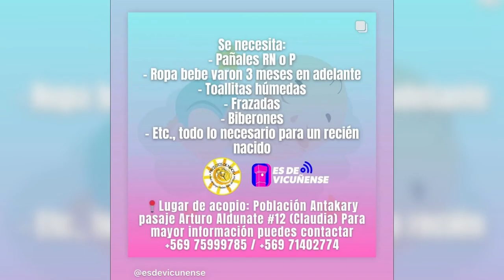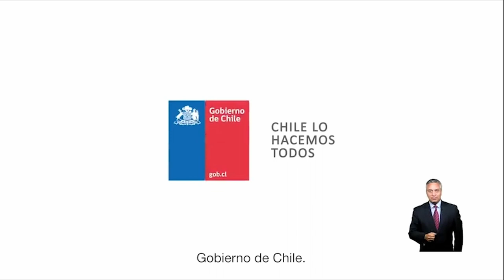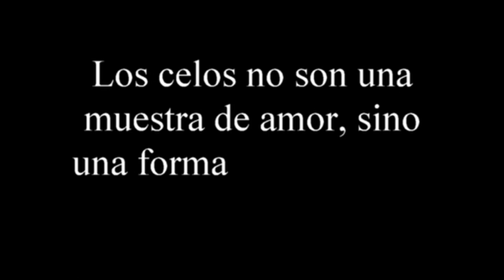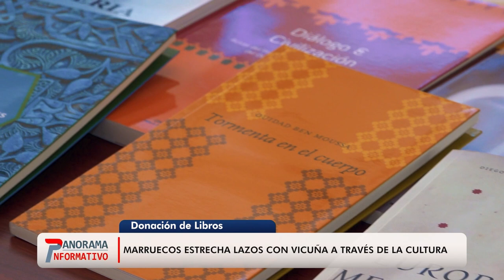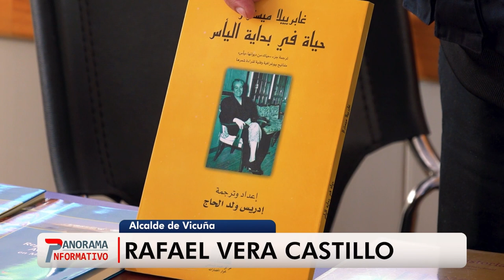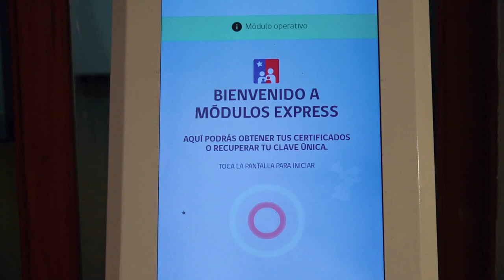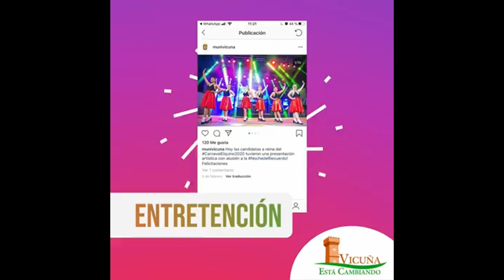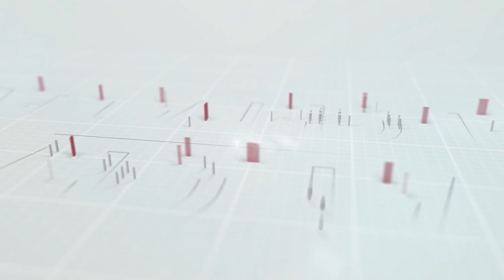PANORAMA INFORMATIVO 16 MAYO 2024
🍼 Joven elquina dio a luz en su domicilio y recibió apoyo de carabineros
🏺Conozca la iniciativa del Mes de los Patrimonios en Vicuña
📚 Embajada de Marruecos en Chile entregó una importante donación de libros a Vicuña
⚓ Todos los detalles sobre las actividades de Glorias Navales en Vicuña
👟 El deporte se tomó la avenida Francisco de Aguirre en La Serena